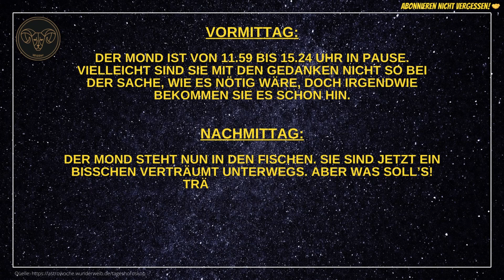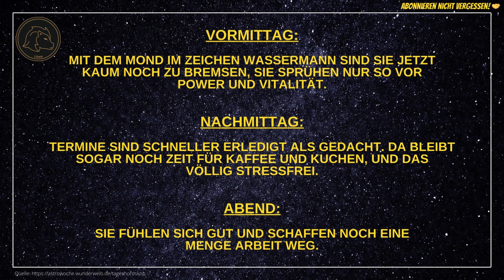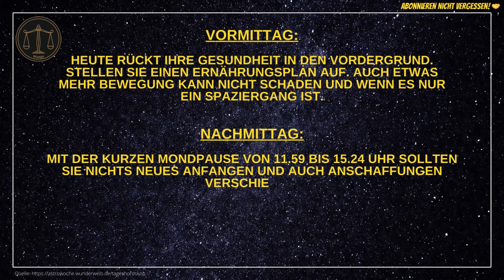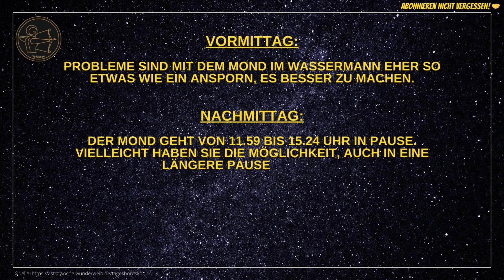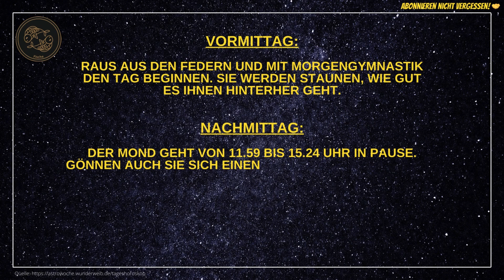Tageshoroskope für Dienstag, den 23.07.24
Hier findet ihr die aktuellen Tageshoroskope für jedes Sternzeichen für heute - Dienstag, den 23.07.24.

💥 Meditieren lernen 💥

💥 Wirksame Audios für mehr Entspannung, Motivation und Energie in wenigen Sekunden!* 💥

💥 Emotional-Detox 💥

"Zurück zum Ursprung" - Die Reise in Dein natürliches, kraftvolles Selbst!*

Vöhringer*

🎞️ Kapitelübersicht 🎞️
0:00 Widder
0:28 Stier
0:50 Zwillinge
1:11 Krebs
1:34 Löwe
01:56 Jungfrau
2:18 Waage
2:39 Skorpion
3:02 Schütze
3:23 Steinbock
3:46 Wassermann
4:08 Fische